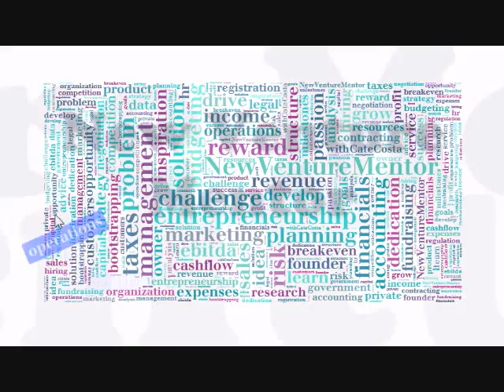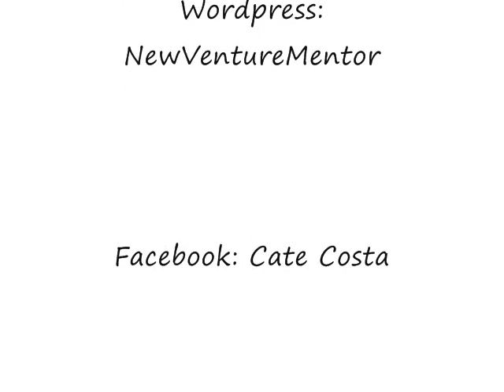Entrepreneurship News: July 2, 2012